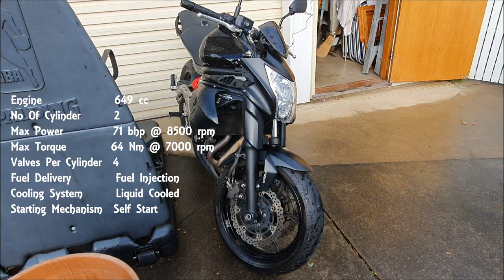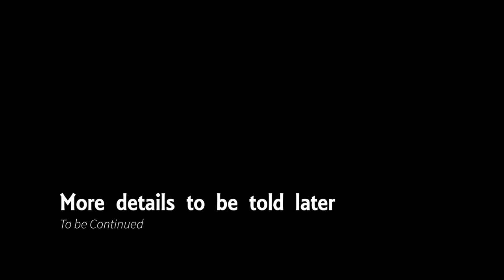A DAY IN MY LIFE DURING LOCKDOWN | HOW I GOT TO AUSTRALIA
In this vlog, I have introduced my motorbike and shown a way to keep the batteries charged when you are not using the bike. Also, I have explained how I had got through my admission process and how I reached Australia.
Also a little clip of me cooking Baingan ka bharta.

Neewer mount
Neewer mic
Samsung Note10 plus
Go pro Action kit